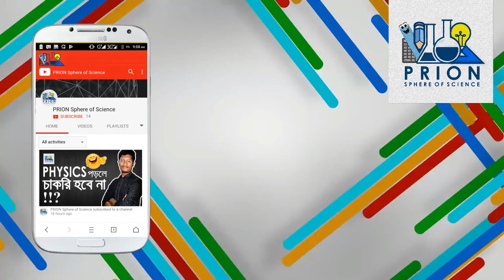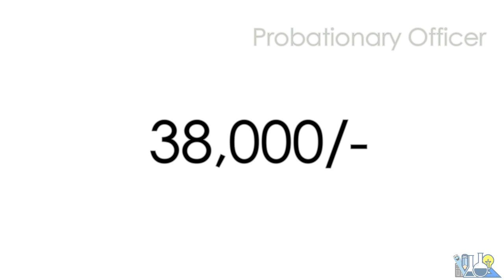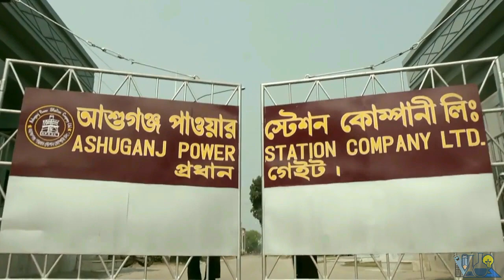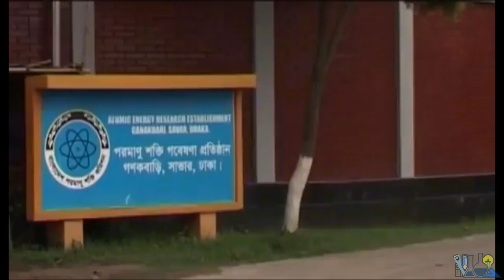What I will do with a physics degree Career in Physics Bangla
Plz Like This Video and stay with PRION